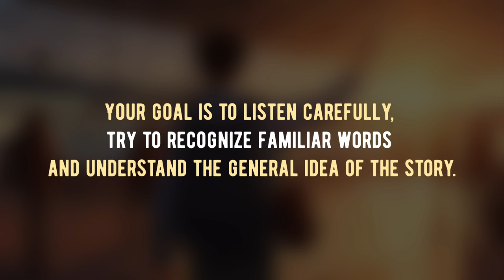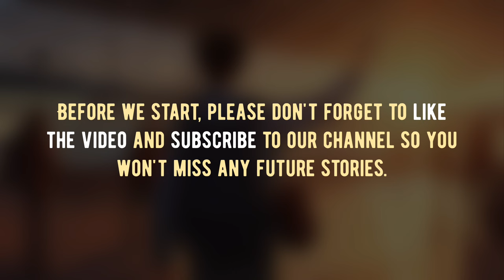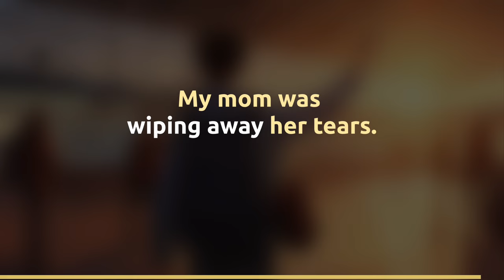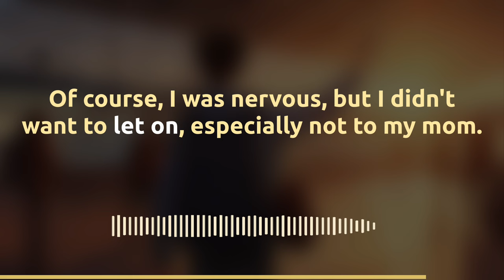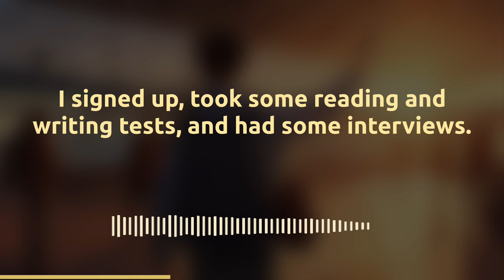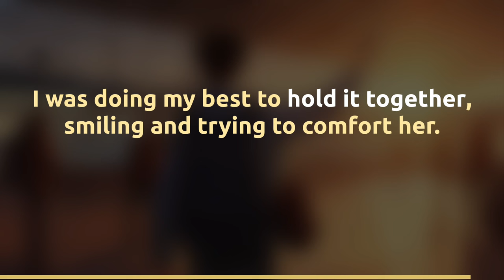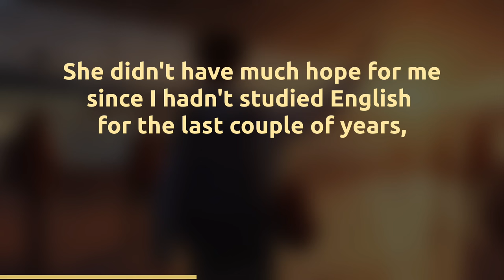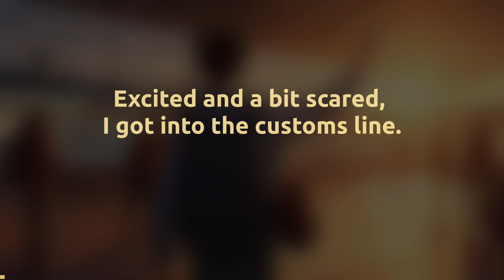Improve your English with Short Story 🦉 LISTENING and READING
In this video we will listen to the very first story in the series called Language Learners Club. It is a series of short stories about the adventures of a group of foreign exchange students in America.

These lessons are designed to help you improve your English listening, reading, and speaking skills as well as grow your vocabulary by learning useful words and phrases in context.

You will hear the story three times. (1) First, without subtitles and without translation. Your goal is to listen carefully, try to recognize familiar words and understand the general idea of the story. (2) Then you will hear the story again with English subtitles. You can listen to the speaker or read along.
It’s up to you. (3) Lastly, you will hear the story again with English subtitles and translation. Please turn on the subtitles for the language of your choice to see the translation. This is the recommended order, but feel free to skip to any section you prefer.

00:00 Introduction
01:32 (1) Listen without subtitles
06:31 (2) Listen with subtitles
11:33 (3) Listen with subtitles and translation

Don't forget to review this and other lessons regularly for maximum benefit!